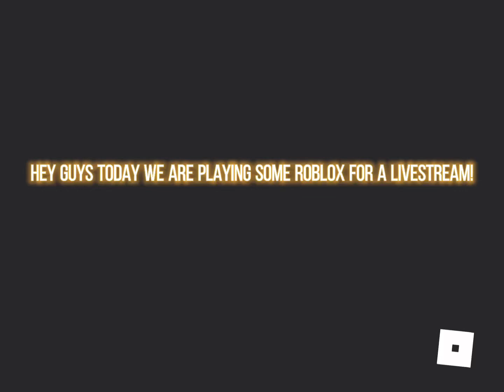Live stream!!!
Wooo